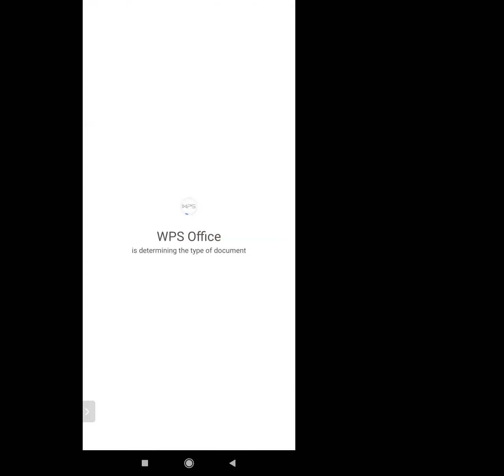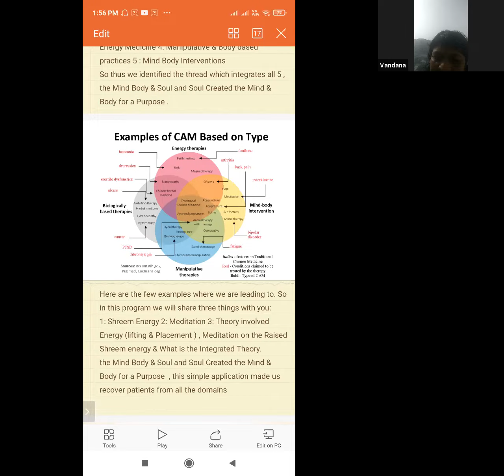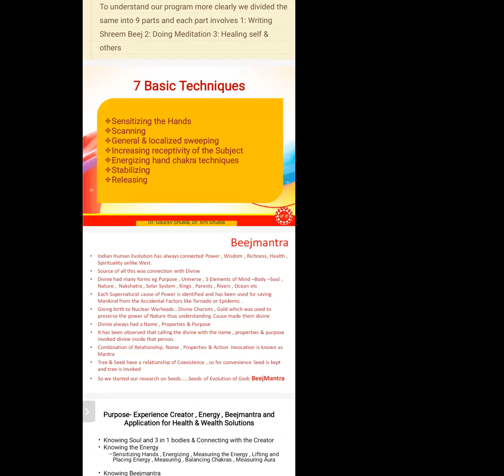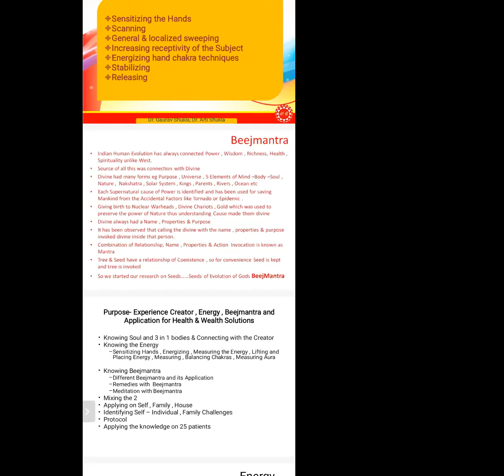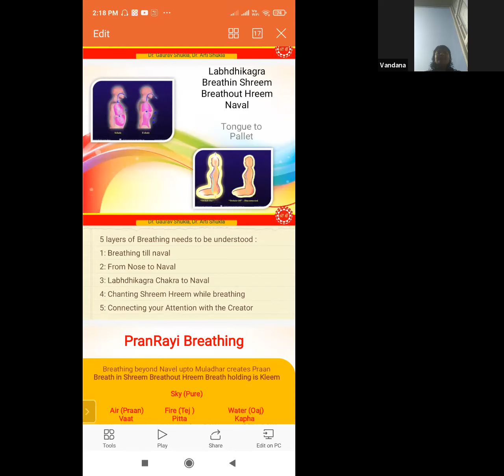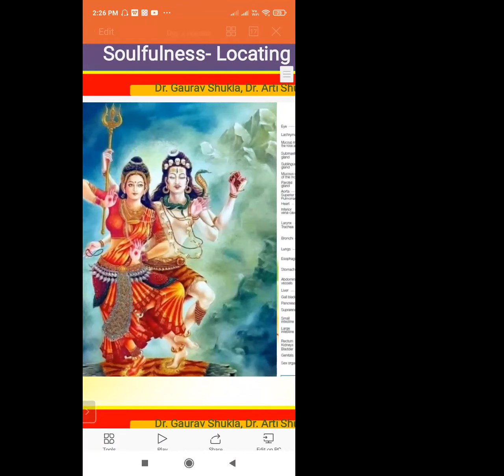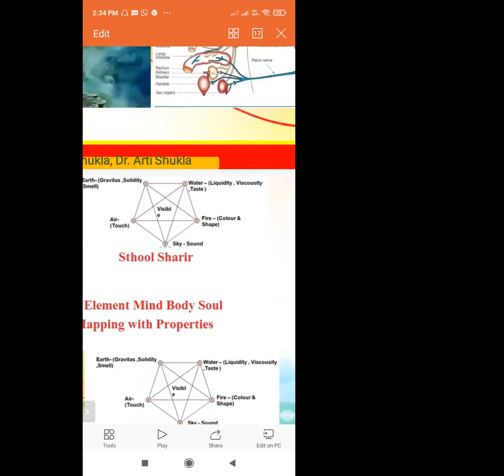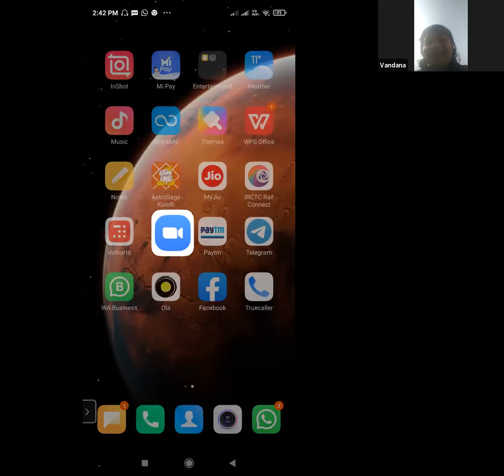Dr Gaurrav Day 1 Revision ShreemEnergy2Sanitize Thoughts